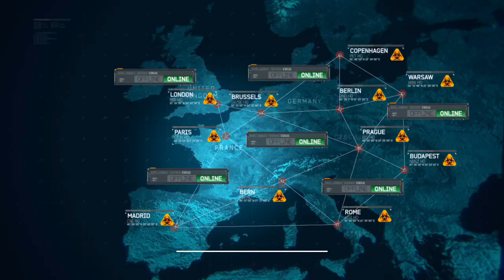Call of Duty: Modern Warfare 3 - Mission 8 - Goalpost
Locate and secure the U.S. Vice President for immediate extraction.